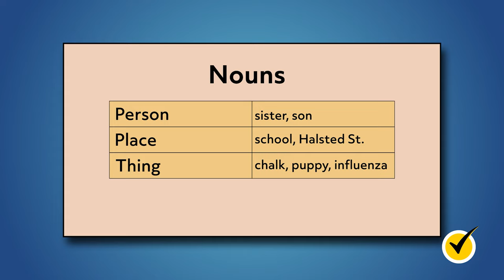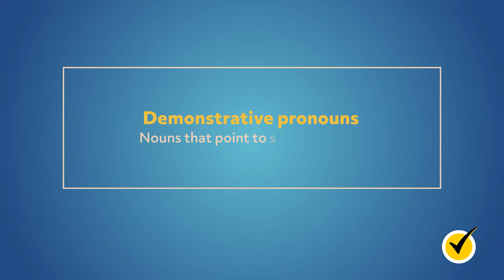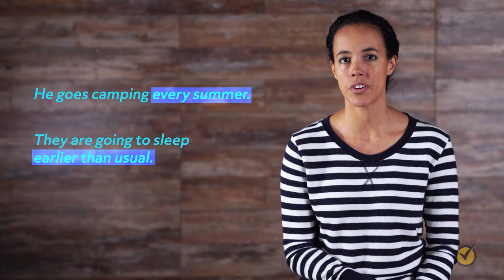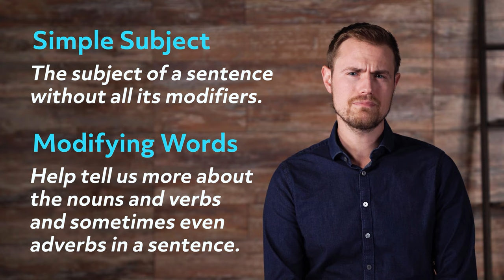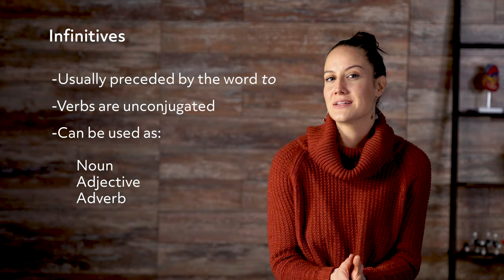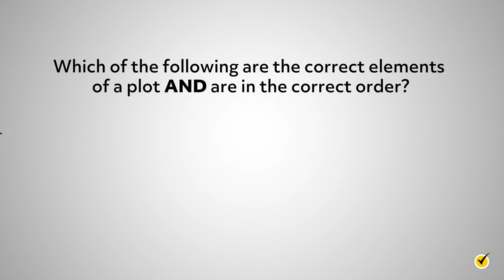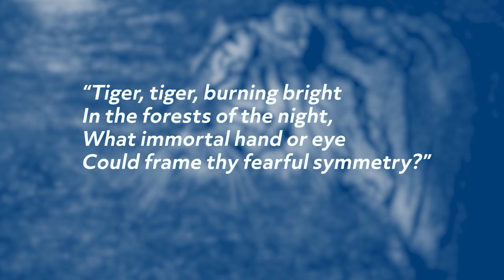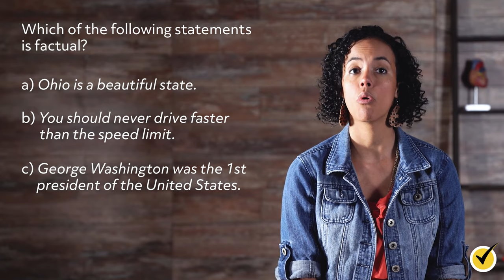GED Reasoning Through Language Arts Study Guide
This video gives you an overview of the GED RLA exam section. To get a complete review, check out our GED online prep course

00:00 Nouns and Pronouns
10:47 Adjectives
13:22 Adverbs
21:17 Prepositions
26:32 Subjects
30:54 Parts of Speech
37:35 Plot
41:51 Identifying an Author's Position
46:52 Metaphors
51:25 Hyperbole and Understatement
57:08 Facts and Opinions